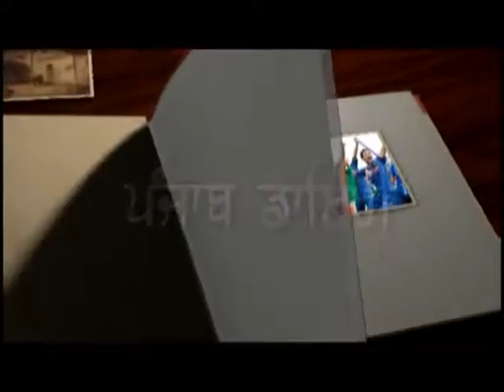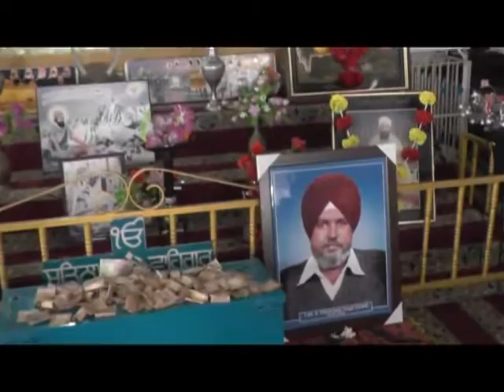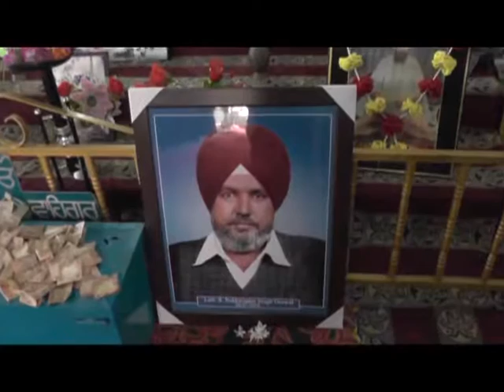640 29 07 2016 Bhog S Sukhwinder Singh Grewal Mudaarpura SidhwanBait L D H DVD